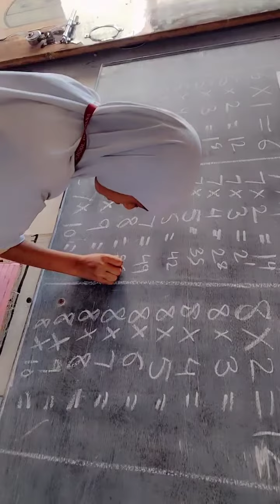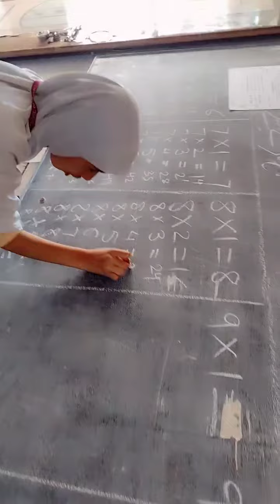URDU PRIMARY SCHOOL JALNA # class 4B India#